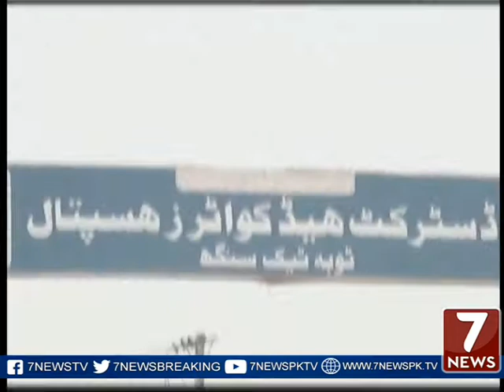7 Special With Faisal Abbasi Part 01 10 Feb 2017